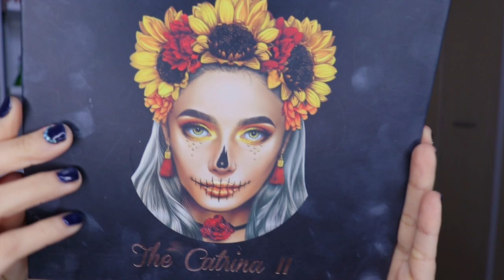MAQUILLAJE ESTILO ARABE NEUTRO 2021 arabic style makeup tendencia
🌸bienvenida

       🌻TIENDAS FAVORITAS